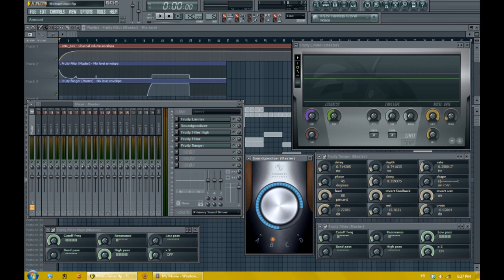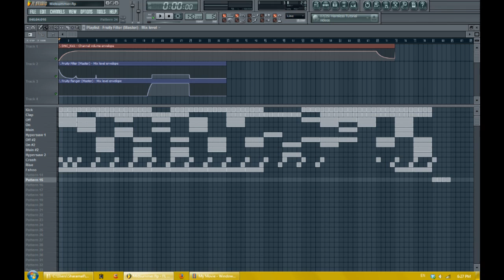Midsummer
Couldn't make a song out of this one. So I filtered it and repeated. O_o